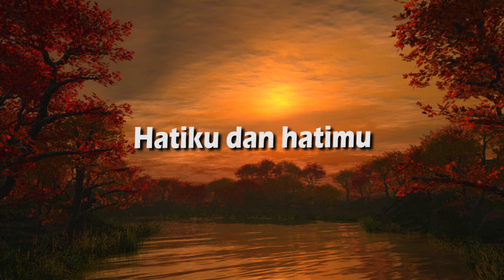FULL ALBUM SUNAR TEGAL COVER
COVER LAGU FULL ALBUM. SEMOGA LAGU YANG DI NYANYIKAN BERMANFAAT DAN DAPAT MENGHIBUR PENONTON SEMUA.

SELALU DUKUNG CHANNEL INI AGAR SELALU DAPAT NOTIFIKASI VIDEO TERBARU YANG LEBIH BAGUS DAN LEBIH MENARIK  LAGI.

TERIMAKASIH.

CHANNEL YOUTUBE :  Andy Channel